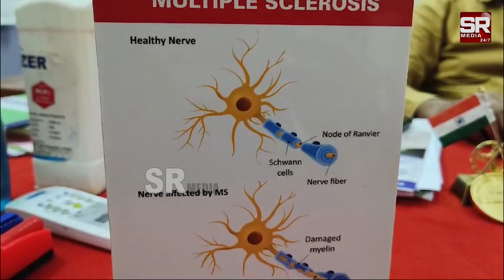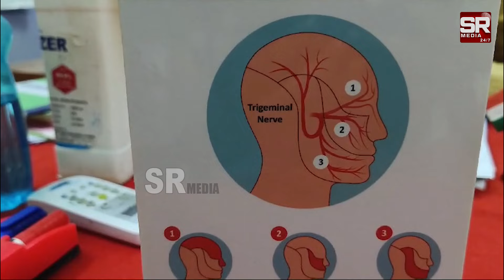విద్యార్థులు మానసికంగా క్రుంగిపోవడానికి ప్రధాన కారణాలు ఇవే.| Reasons For Mental Stress